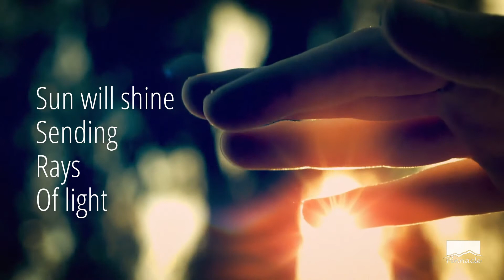When Marketing Met Strategy Podcast 2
During Pinnacle live webinar
When Marketing Met Strategy!
The What, How & Why of Strategic Marketing!
Discussing why do companies have to have a plan.
Sherif Youssef
listen to this podcast answering the need for Marketing Strategy to face the rapidly changing market dynamics.